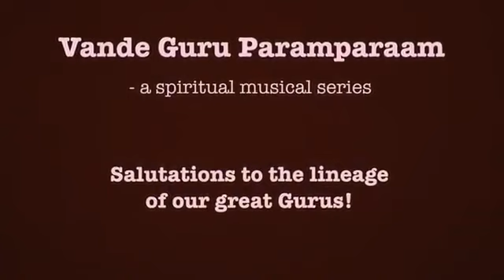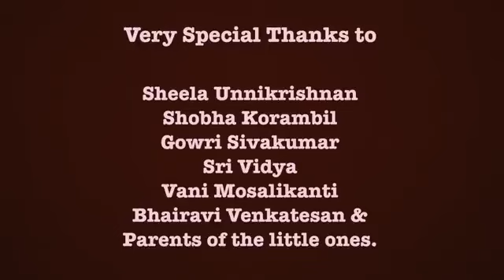April 14, 2024